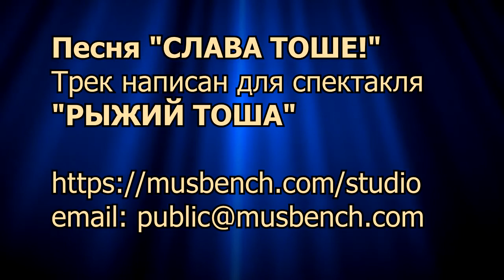СПЕКТАКЛЬ РЫЖИЙ ТОША - СЛАВА ТОШЕ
Музыка к спектаклю РЫЖИЙ ТОША. Трек "СЛАВА ТОШЕ"
Mr. Kosatev's Theatre music. Performed in